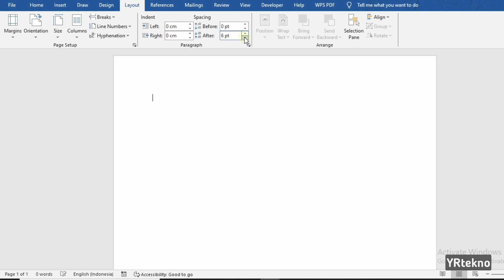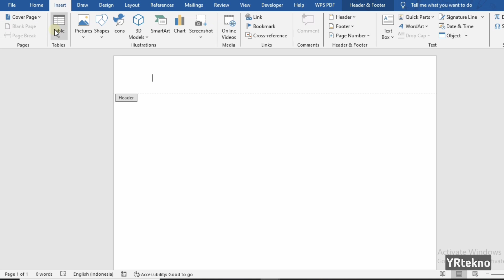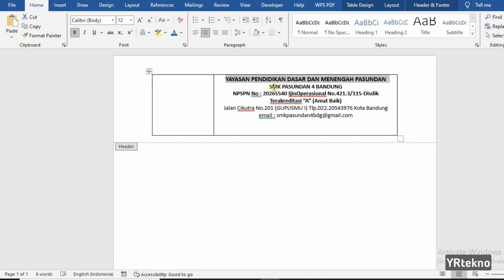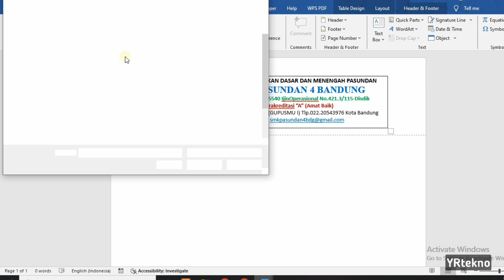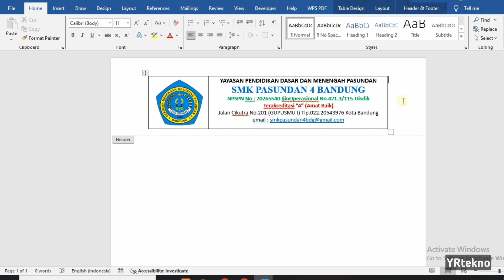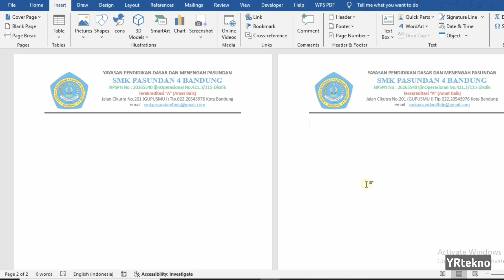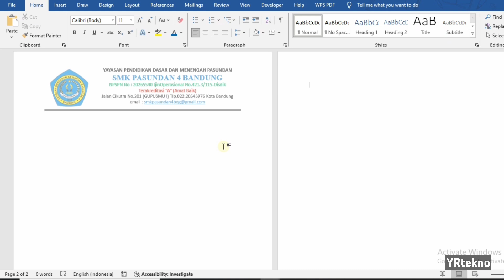Cara Membuat Kop Surat di Word, Mudah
Hai selamat datang di Channel YRtekno pada video kali ini saya membahas bagaimana cara membuat kop surat di microsoft word.

YRtekno adalah channel yang berisikan tutorial di antaranya :
• Tutorial Cisco Packet Tracer ✔
• Pemrograman Web ✔
• Microsoft Office ✔
• Dan Video Lainnya ✔